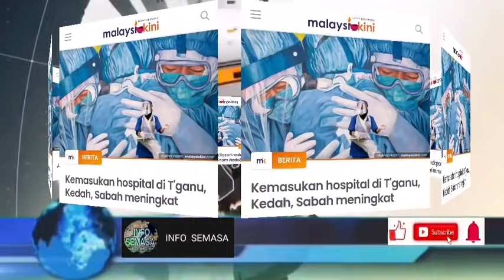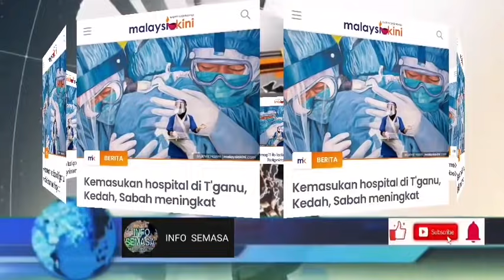TERGEMPAR!! SUDAH DISAHKAN!! 3 NEGERI MERISAUKAN!! MUNGKINKAH PKP SEKALI LAGI?